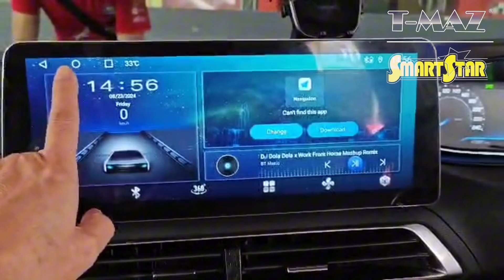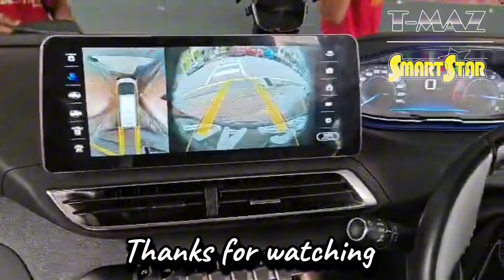Peugeot 3008 2017_After Install Android Player 12.3inch Plug & Play